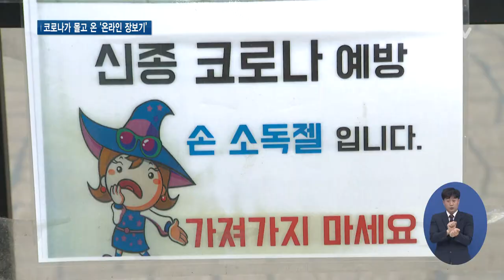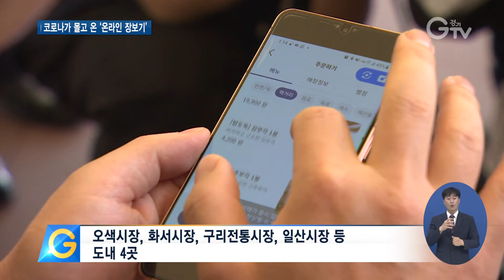전통시장에서도 온라인으로 장 본다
[앵커멘트]
코로나 속에서 맞는 두 번째 추석 준비 잘하고 계신가요? 비대면 문화가 확산되면서 경기지역 전통시장에서는 온라인으로 장을 볼 수 있는 이색 시스템이 도입됐습니다. 코로나가 몰고 온 온라인 장보기, 최창순 기자가 현장 취재했습니다.

[리포트]
추석을 앞둔 오산의 한 전통시장

코로나19 감염을 예방하기 위해 시장 곳곳에는 손 소독제가 비치돼 있고 거리두기 플래카드도 보입니다.

상인들은 물론 장 보러 나온 손님들까지 마스크를 쓰지 않은 사람을 찾아보기 어려울 정도입니다.

전통시장에 직접 오지 않고 온라인으로 장을 볼 수 있는 서비스도 시작됐습니다.

공공배달 앱인 배달특급에 접속해 전통시장을 선택하고 원하는 상품을 골라 결제하면 주문 끝

주문을 접수한 점포에서는 상품을 꼼꼼히 포장해 시장 안에 마련된 배송센터로 가져다 놓습니다.

배송센터에 입고된 상품들은 라이더가 집까지 안전하게 당일 배송해줍니다.

[인터뷰] 최서현 / 오색시장 상인
“시장에 예전보다 많이 발걸음은 줄었어요. 줄었지만 많은 방역도 하고 저희도 철저하게 위생관리도 하니까 안심하셔도 되고 배송 많이 부탁드립니다. 저희도 신선한 고기 많이 제공해드리겠습니다.”

경기도는 코로나19와 비대면 경제환경에 대응하기 위해 전통시장 온라인 장보기 시스템을 마련했습니다.

오색시장과 화서시장, 구리전통시장, 일산시장 등 도내 4개 전통시장에서 운영됩니다.

“전통시장이나 골목이 살아나는 것은 정말로 중요한 과제입니다. 배달앱 안에 이젠 배달만이 아니고 시장 장보기, 또 앞으로 저희가 경기도에서 계속 확대하겠습니다.”

도는 온라인 장보기 시스템을 통해 전통시장의 매출이 증대되고 경쟁력이 강화될 것으로 기대하고 있습니다.

[자막]
1.오산시 오색시장
2.배달특급 앱에서 ‘온라인 장보기’ 가능
3.최서현 / 오색시장 상인
4.오색시장, 화서시장, 구리전통시장, 일산시장 등 도내 4곳
5.이재명 / 경기도지사
6.영상취재 : 나인선, 영상편집 : 김정환